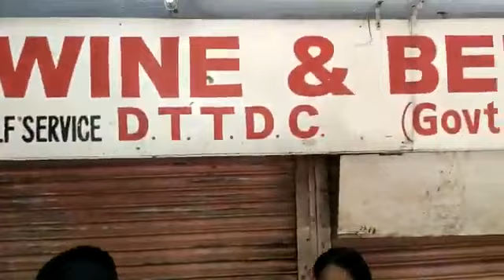Meanwhile wine shop in Delhi and then we blame governments COVIDIOTS Irresponsible people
This Channel is created for Kids and will posts Vihan's videos
Meanwhile wine shop in Delhi and then we blame governments